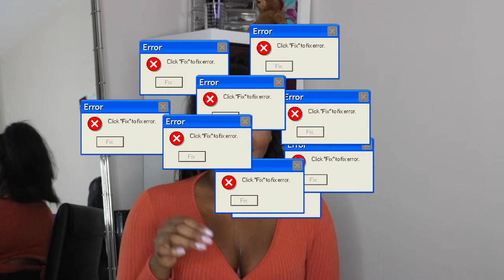I AM OVER IT! I HOPE MUM IS READY TO BE A GRANNY | CONTRACEPTION UPDATE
Hoyi, I know, its been a while, let's just catch up quick on what's changed since the last video I uploaded about my journey with contraception.

EQUIPMENT:
Canon: EOS 750D
Lens: EF-S 18-55 IS STM
Tripod: Velbon EF-51